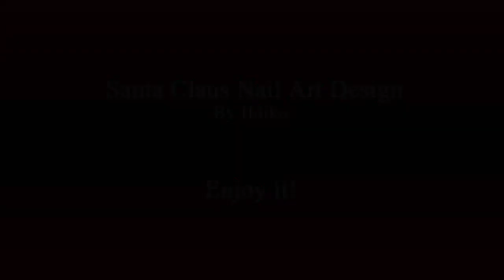SANTA CLAUS NAIL ART / Red & White FESTIVE NAILS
SANTA CLAUS NAIL ART #1 / Red & White FESTIVE NAILS: In this nail tutorial video I paint my first Santa nail art in this holiday season. (Short nails design)

Paint your nails red or dark pinkish red.
Paint white dots alongside over the ring nail. This will be the Santa's coat.
Paint white tip over the other nails.
Paint black belt using a striping brush.
Paint a silver belt buckle.